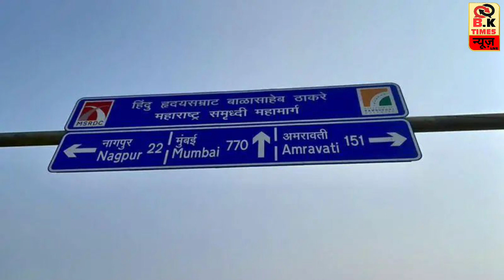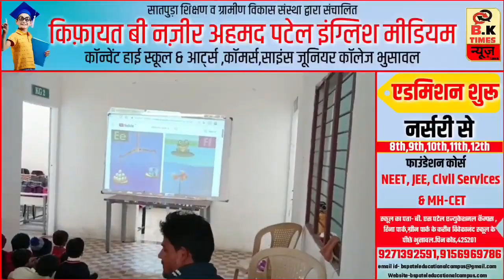Samruddhi Expressway Accident : Breaking News